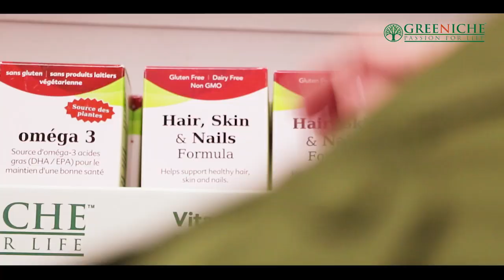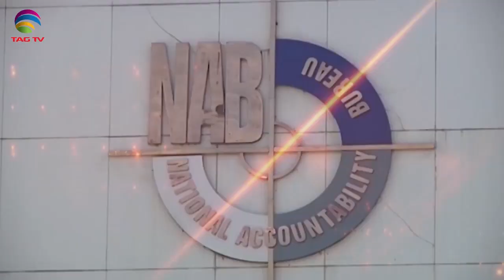TAG TV Pakistan Bureau News Bulletin with Kokab Farooqui - 17 December 2019